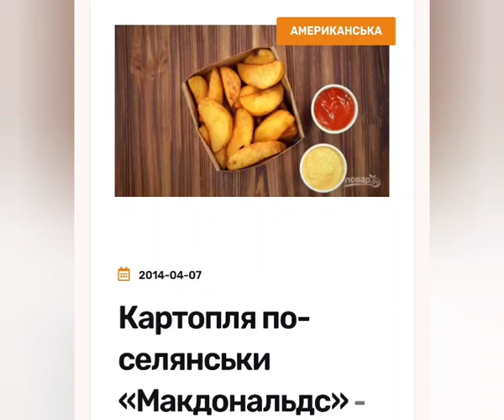Рецепт приготування картоплі по селянські як у Макдональдсі